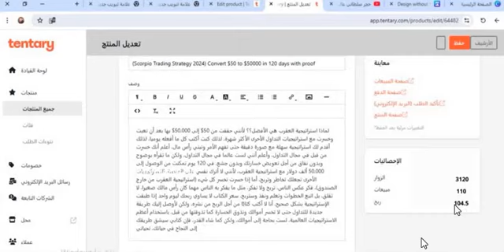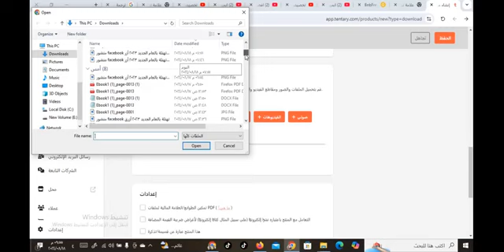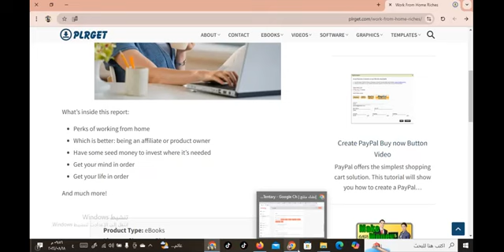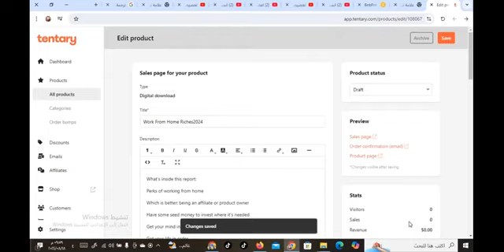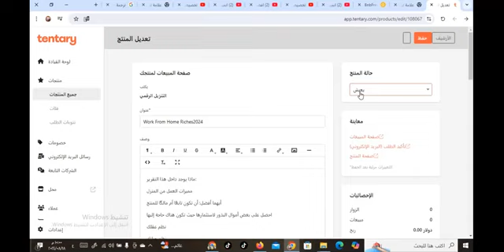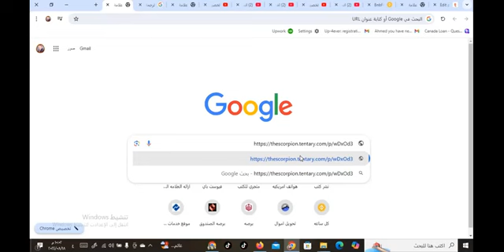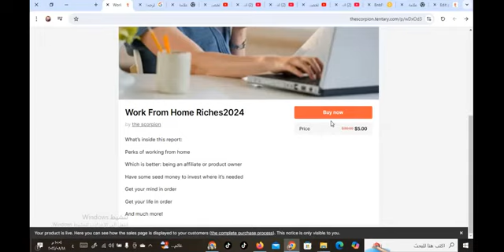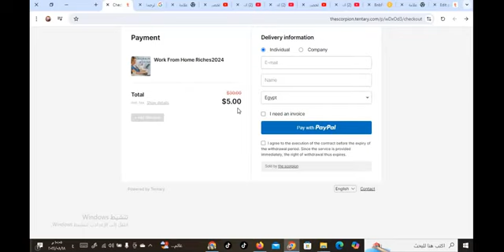كيف احقق50 دولار يوميا مع اثبات السحب تحقيق 928 دولار مع اثبات السحب من الموقع وبدون تسويق جزء 3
الربح_من_الانترنت الربح_من_الانترنت_2024 الربح_من_الانترنت_للمبتدئين الموقع الاكثر مبيعا للكتب الالكترونيه ولا يحتاج لتسويق لأنه يشارك في عمليات بحث جوجل لكتابك تعلم اسهل طرق لتحقيق 928 دولار واكثر مجانا وبكل سهوله مع قناه [مع اثبات السحب] طريقك للنجاح لينك الموقع تنتاري لنشر الكتب حقق الربح مع اثبات السحب علي الموقع بنفسك لينك موقع تنزيل الكتب مجانا بالاسفل عليك مشاهده سلسله فديوهات تنتاري علي القناة ليكتسب خبرة فتحقق ربح اكيد كما اشكرك لوقتك الكريم
الادوات المستخدمة في الفيديو : موقع تنزيل الكتب بالمجان  &&&&  موقع تنتاري
الربح من الانترنت واليوتيوب اليوم اصبح من المجالات الاكثر انتشارا ان مجال الربح من الانترنت للمبتدئين من المجالات الكبيره جدا الان و العالم يعتمد بشكل كبير على ربح المال من الانترنت . واليوتيوب فى هذا السنه الربح من الانترنت واليوتيوب 2024 له تطور كبير جدا و نحن نقدم لك كل ما هو جديد فى مجال الربح من الانترنت واليوتيوب بدون رأس مال . وكما تعلم انه يوجد العديد من طرق ربح المال من الانترنت وما نقدمه هو التعلم والمعرفة و كيفية ربح المال من الانترنت . انت تريد المال و تريد ايضا ربح كبير. يمكنك الان الربح من الانترنت واليوتيوب بدون راس مال . و سوف نشرح أفضل الطرق فى الربح من اليوتيوب للمبتدئين 2024 ولكن سيأتى الكثير من الناس فى بالهم الان سؤال هل سوف أربح من هذه الطرق بدون خبرة كبيره ؟ الاجابة على هذا السؤال العمل على اليوتيوب و ربح المال من اليوتيوب بدون خبرة موجود وله أكثر من طريقة للربح بدون راس مال . أًصبح ربح المال فقط من العمل على ارض الواقع غير كافى و ان طريق كسب المال من الانترنت وخصوصاً اليوتيوب افضل الطرق لربح المال من الانترنت واليوتيوب. اما عن طرق الربح فهي كثيرة منها الربح من اليوتيوب او الربح من مشاهدة الفيديوهات او الربح من الفيس بوك او التسويق بالعمولة وكل هذا من المنزل فقط كل ما عليك هو التعلم. وهذا هو دورنا في قناة مع اثبات السحب حيث سنعلمك افضل طرق كسب المال والربح من اليوتيوب بدون رأس مال وللمبتدئين.وسوف تكون جميع الفديوهات مع اثبات السحب من المواقع بارباح حقيقيه للمبتدئين وسوف تبحث بنفسك علي لينك القناه علي يوتيوب لتساعد اصحابك لتحقيق ارباح بالدولار ان لين من الانترنت بالمجان بالاستمتاع بمشاهده فديوهات مجانيه لتحقيق ربح مع اثبات السحب وسوف تعلم ان افضل عمل هو ان تحقق ارباح من المنزل بكل سهوله وبساطه بالمجان من الانترنت ارباح من1 دولار الي50دولارالي 100 دولار الي 500 دولار الي 1000 دولار وحتي 10000 مع اثبات السحب الصادق بمصداقيه السحب في الفيديو وسوف تثبت لك الايام ان القناه هي افضل قناه لتحقيق الربح المجاني مع اثبات السحب وسوف تتعلم ان تحقق اول دولار من الانترنت بكل سهوله ويسرلعام 2024